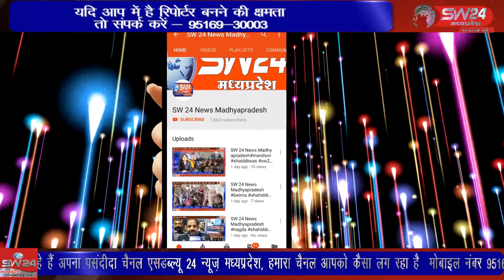satwash- बडी संख्या मे इकट्ठे होकर गौहत्या के मामले मे धरना प्रदर्शन कर ज्ञापन दिया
सतवास तहसील के कांटाफोड़ थाना परिसर मे हिंदू जागरण मंच विश्व हिंदू परिषद ने बडी संख्या मे इकट्ठे होकर गौहत्या के मामले मे धरना प्रदर्शन कर ज्ञापन दिया आरोपियों की शीघ्र गिरफ्तारी के साथ ही रासुका लगाने की मांग की। सतवास से जीतू सिंगी की रिपोर्ट